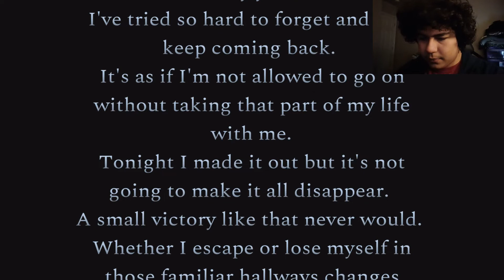THE HECK IS THIS?!? | 2 Scary Games - The Nightmare Of The Air Balloon + Late for Class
We are here to play 2 scary games; today's games include a really weird hot air balloon game which actually scared me. sigh..., and the other is a game about being late for class and only having 2 minutes to get there. Enjoy!